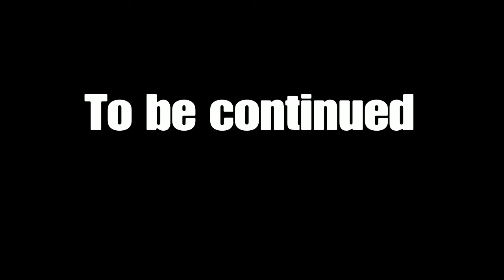Welcome to the iland!-Ark